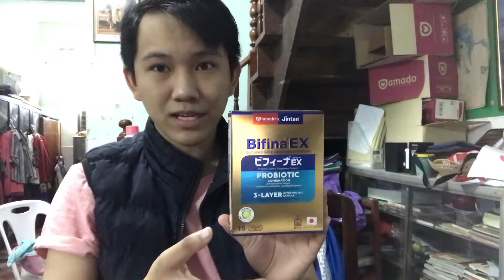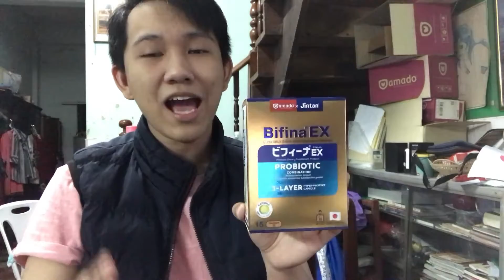ของดี อยากรีวิว EP.19 อมาโด้Xยินตัน บิฟิน่าอีเอ็กซ์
ขอขอบคุณเครดิตจากคลิปของยูทูปที่ปรากฎลายน้ำบนหน้าจอครับ

ร่วมสนับสนุนช่องยูทูปชัชรินทร จันทรผ่านบัญชีtrue wallet:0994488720 และผ่านสแกนQR coreได้เลย ธ.กสิกร นายชัชรินทร์ จันทร : 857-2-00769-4 , ธ.กรุงศรี นายชัชรินทร์ จันทร : 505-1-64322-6

ติดตามเรื่องราวและข่าวสารที่

Tonklaข่าวและวาไรตี้บันเทิง